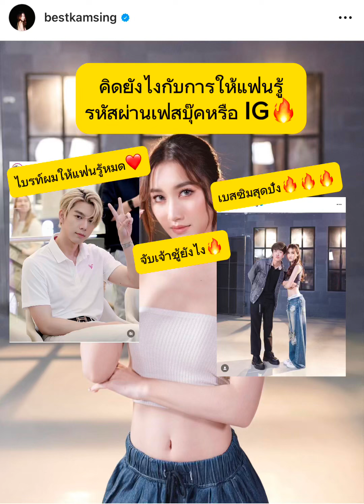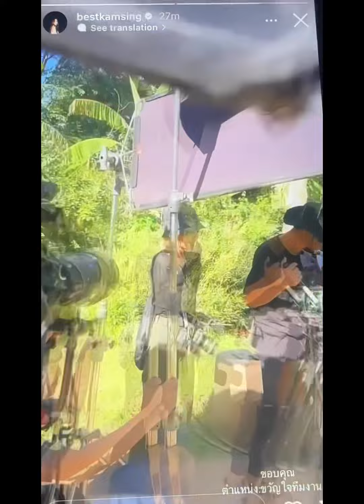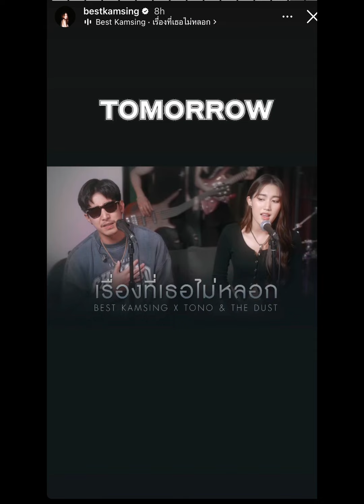น่ารัก#เบสท์